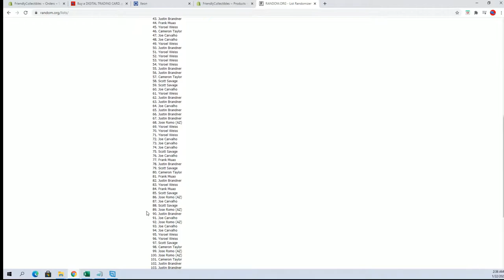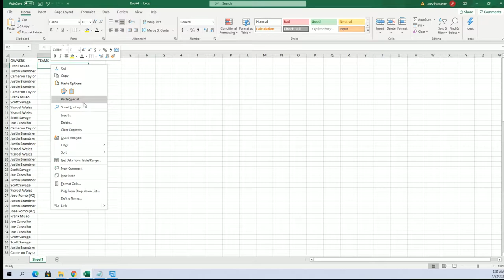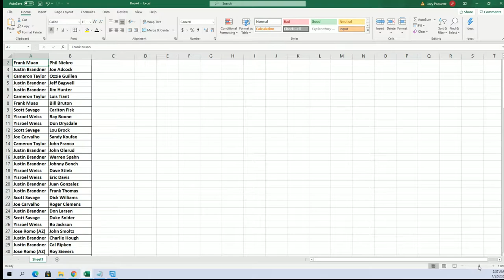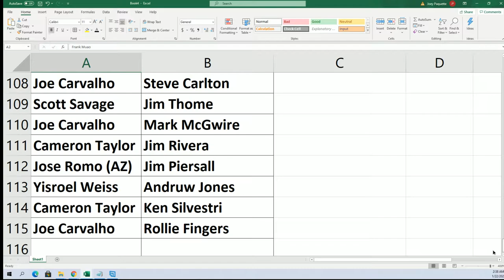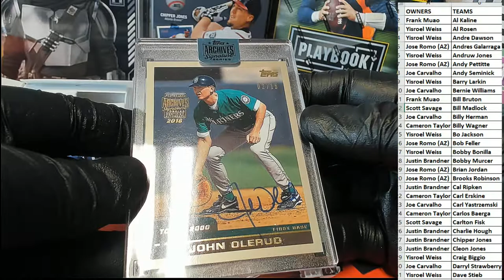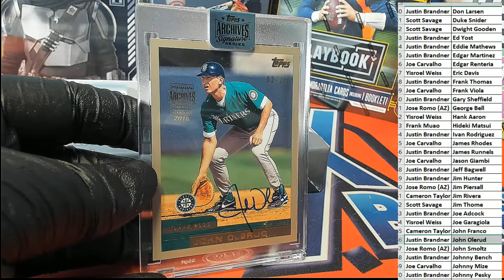2018 Topps Archives Siganture Series Retired Player Edition 18TPSARCHSEP106